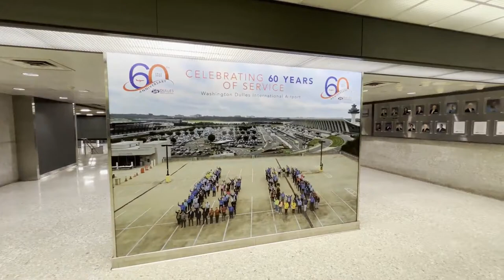Dulles International Airport celebrates 60th year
It's been called the National Capital Region's 'gateway to the world' -- Dulles International Airport celebrated it's 60-year anniversary on Thursday. DC News Now got a rare glimpse inside the airport's historic air traffic control tower.